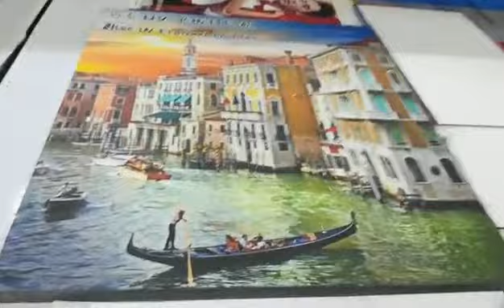NTEK YC2513L RICOH G5 uv flatbed printer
This is Nancy from Jinan Yingcai Digital Technology Co.,Ltd China, We are professional uv flatbed printer manufacture for ten years.

Could you please tell me what material do you want to print? What size for machine? so that i can recommend the machine which is suitable for you.

About machine size, we have following size:

200cm*300cm

250cm*130cm

130cm*130cm

100cm*160cm

60cm*90cm

And the size of machine can be customized to according to your need.

Our UV Flatbed Printer has widely used for print on glass, ceramic tile, PVC ceiling, aluminum plastic board, wood, MDF board, Metal and acrylic etc.

By the way, could you please tell me your email/Wechat/whatsapp? so that i can send the details and printing video to you for your reference.

It will be appreciated to receive your reply.

Best Regards,

Nancy

Skype:Nancy-YCSM

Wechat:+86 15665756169